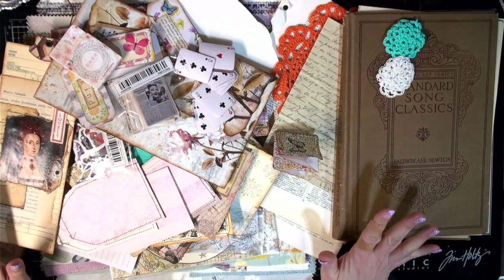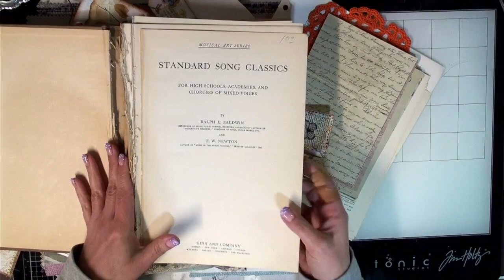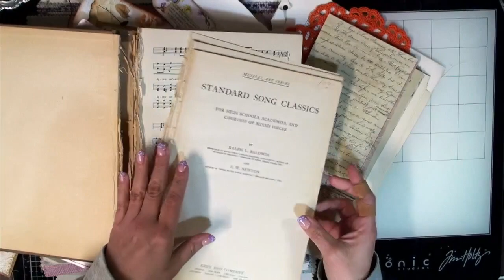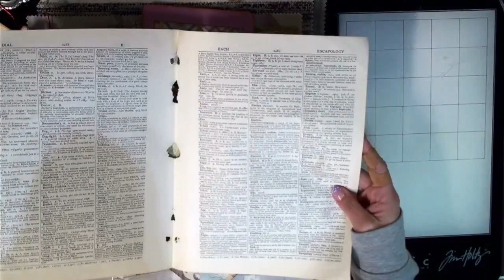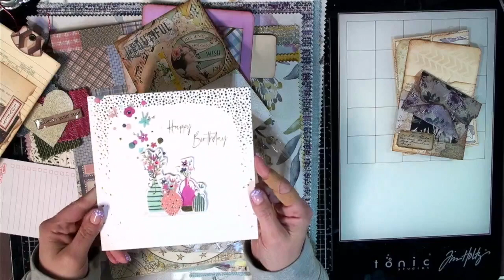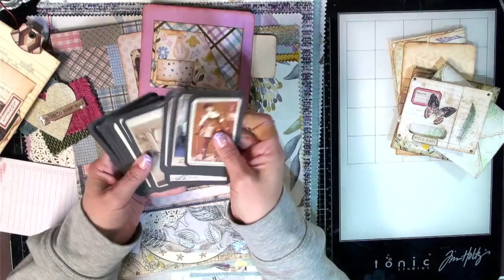1K Giveaway / Birthday Celebration!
My dearest friends!  Thank you so much for your support and following me on this journey!  As a thank you, I want to pass on some goodies to help you create your matsterpieces!  Here is what you need to know and do.

2. Type in the comment the name of my new craft room mascot / character that I showed during the video!

That's it!  On May first I will announce the winner - so keep an eye out for that video and if your name is drawn you will need to send  an email to me with your mailing details!

Like my videos and want to know how you can support me?

 I truly appreciate all the support I receive!

~Chala, xoxoxo